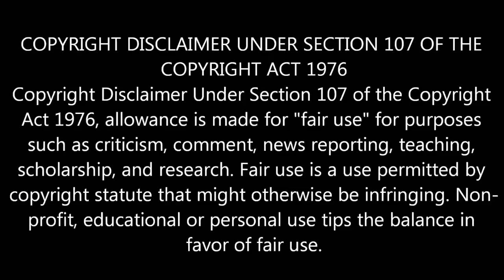விஸ்வாசம் அஜித்தை பற்றி போசி பரபரப்பை ஏற்படுத்திய ஸ்ரீரெட்டி| Thala Ajith | Viswasam | Sri reddy